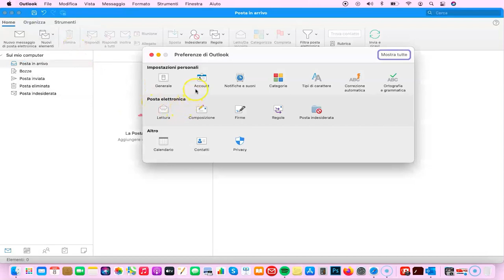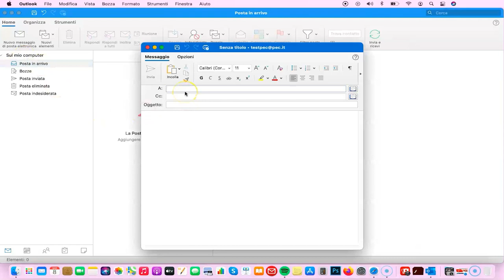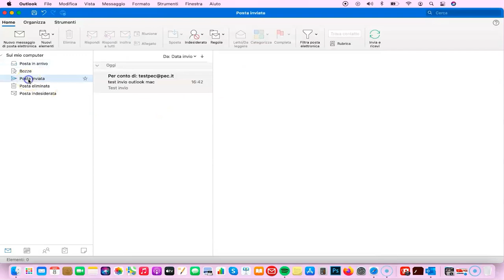Configurare casella PEC Aruba su Outlook per MAC con POP3